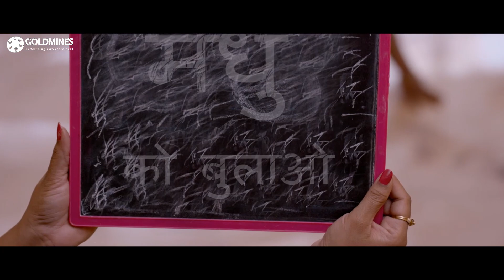५ करोड़ का इनाम पाने के लिए मधुनंदन और उसके दोस्त मिलने गये K.L.Narayan को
५ करोड़ का इनाम पाने के लिए मधुनंदन और उसके दोस्त मिलने गये K.L.Narayan को